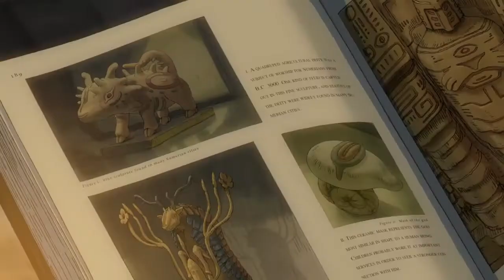Anime Tribute - Music - 'Flow' By Sunny & Rain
A music video I made containing most of my favourite anime. Music is by myself 'Sunny & Rain'. The song is called 'Flow'.

All rights for film go to Hayao Miyazaki, Sunrise Company, Mamoru Oshii, Hiroyuki Okiura, Akiyuki Nosaka, Makoto Shinkai and Sentai Filmworks. Thats all I could think of at this time.